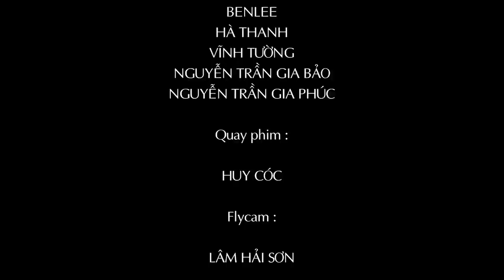Mồ Côi | Chí Thiện - Bé Bảo An | Yeah1 Superstar (Official Music Video)